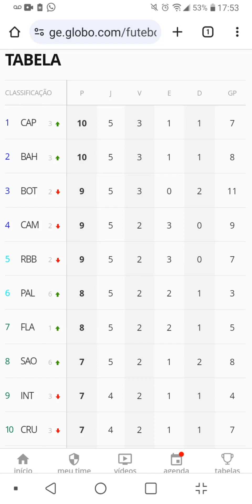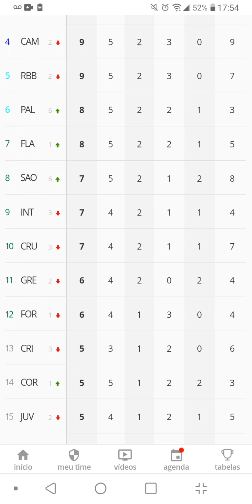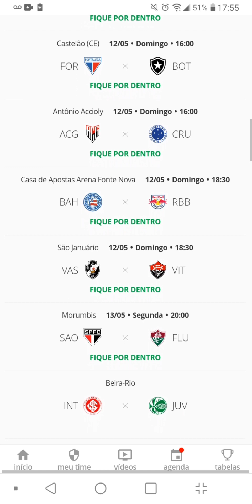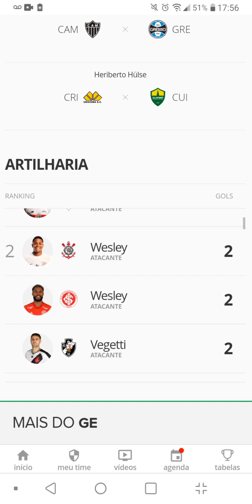[ATUALIZADO] TABELA BRASILEIRÃO SÉRIE A - AO FIM DA RODADA 5🚀✨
No vídeo de hoje abordaremos a classificação do campeonato brasileiro até a rodada 5, trazendo a colocação de cada um dos 20 times na competição.

além dos próximos jogos da rodada posterior e artilharia do campeonato ate momento.